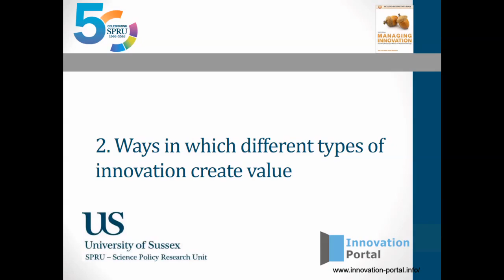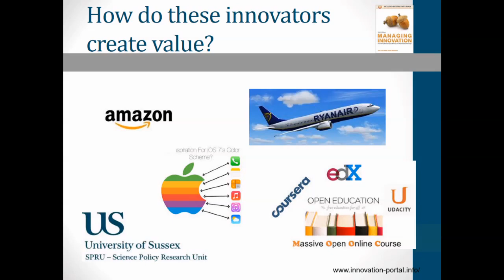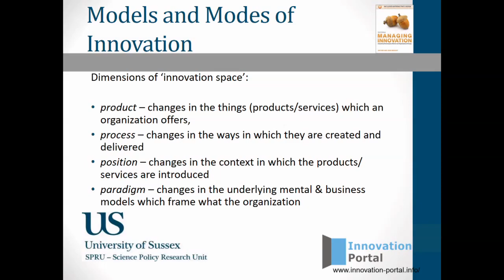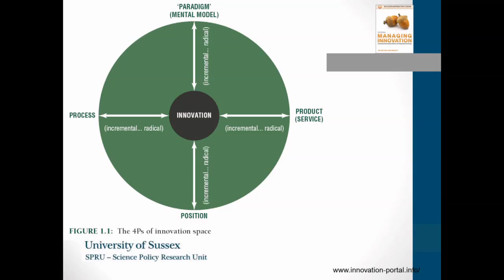Product or Process Innovation?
How are product and process innovation different, and why does it matter?